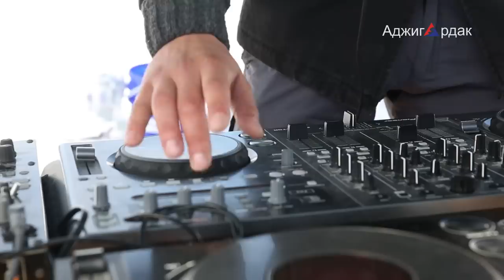Bikini Snow Tour 2015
BIKINI SNOW TOUR на ГЛК АДЖИГАРДАК
Кейтеринг - Babushka, ведущий - Павел Седов (СТС), dj's: Уфа и Челябинск